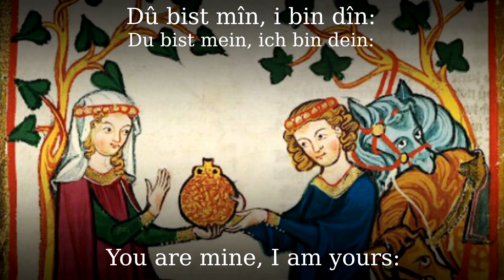Du bist min, ich bin din [Medieval German song][+English translation]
Dû bist mîn, ich bin dîn is the first of six connected verses found in the Tegernsee collection of letters (Codex latinus Monacencis 19411) fol. 114v at the end of a love letter. They were written towards the end of the 12th century by an anonymous writer. The text is one of the best known examples of German literature of the Middle Ages and is considered the oldest Middle High German love song. It is commonly considered a poem, but this view is disputed in German studies.

●▬▬▬▬▬▬▬▬▬♬❈ LYRICS ❈♬▬▬▬▬▬▬▬▬▬▬●

Original

Dû bist mîn, ich bin dîn.
des solt dû gewis sîn.
dû bist beslozzen
in mînem herzen,
verlorn ist das sluzzelîn:
dû muost ouch immêr darinne sîn.

New High German version (nach Thomas Bein)

Du bist mein, ich bin dein.
Dessen sollst du gewiss sein.
Du bist eingeschlossen
In meinem Herzen,
Verloren ist das Schlüsselchen:
Du musst auch für immer darin bleiben.